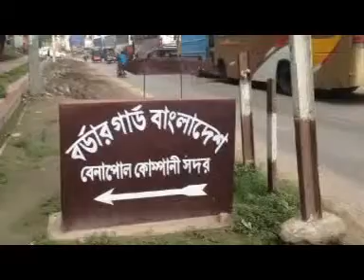Benapole footage huze indian goods scized 04 7 14